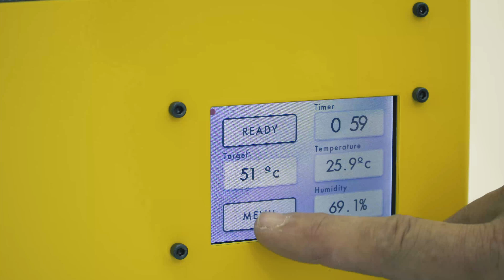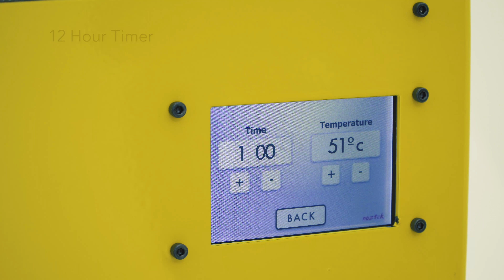NOZTEK RESIN & SPOOL DEHYDRATOR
NThe device not only dries your polymer prior to extrusion but also ensures that your filament spools are dried before they are fed directly into your 3D printer. It is important to note that nearly all resin and spooled filament tend to absorb moisture at room temperature, which makes the Noztek Resin and Spool dehydrator an indispensable tool for both laboratory and home use.

The Noztek team has been engaged in the design and manufacture of extrusion systems since 2013. We are committed to continuously updating our existing products, developing new innovations, and staying attuned to the trends in the additive manufacturing market to provide optimal solutions.